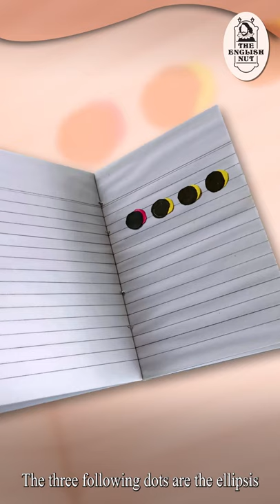DOT-DOT-DOT ... Use the dots right!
Do you know what the three little dots that you sometimes see in books and other publications mean? Do you know the correct way to use them? What are they actually called? All this and more coming up. Thanks.

Episode # 110
TITLE: Dot-dot-dot. How to use it correctly.

What we often refer to as dot-dot-dot is formally known as the ellipsis. Learn the right way to use it. And the correct way to write it--actually there's more than one way to do so.

The ellipsis is used for the sake of brevity. But you should employ it in such a way that it stays honest to the original meaning of the text. I will give you an example of the dishonest use of an ellipsis a bit later, but first we will see a few straightforward examples.

I use quotes of people like Nelson Mandela and Desmond Tutu as examples.

I tell you the correct number of dots to use. And why is specific cases, four dots may be required. Also find out whether you can use more than one ellipsis in a quote.

Ellipses are not just used to shorten quotes. They can be used to indicate a pause for effect, an unfinished thought or a trailing off into silence. You see these usages in fiction and informal writing. I give you examples of these in the video.

Also find out the connection of the ellipsis with the sound effect 'tantara'.

The incorrect or unnecessary use of ellipses is annoying for readers. Learn when not to use them.

Find out about ellipses in square brackets--and if they are useful or not.

It’s become common to use an ellipsis while writing text messages and on social media. It can denote confusion, hesitation or that more text is to come. In fact, some messaging apps actually display three dots to indicate that the other person is typing their message.

It’s fine to use the ellipsis as long as you know what you are using it to indicate. Otherwise it becomes random dots which confuse or annoy the reader.

If you can think of a good example of the use of ellipses, do write it below. So, you’re the first to be notified, when I publish a new video.

I’m The English Nut. Bye …

Just kidding.